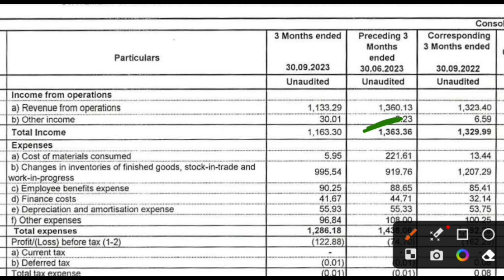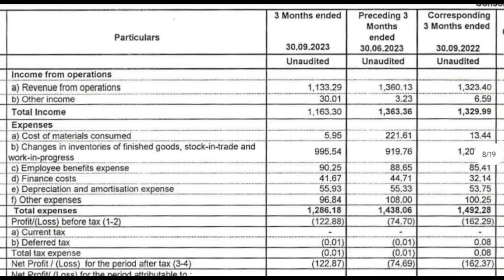Bajaj Hindustan Sugar Q2 Results 2024 | Bajaj Hindustan Sugar Result | Bajaj Hindustan Sugar share